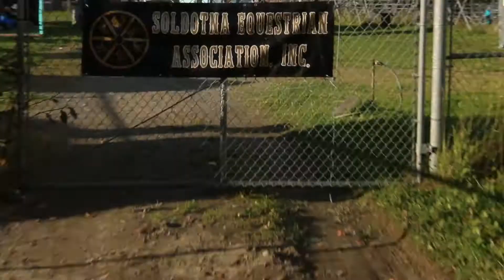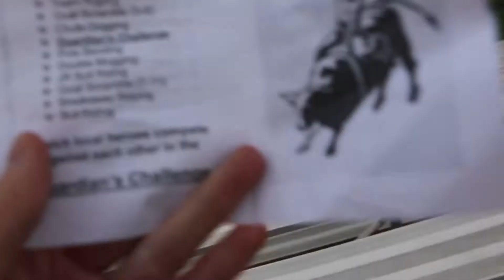Alaskan Vlog #10-Alaskan Rodeo